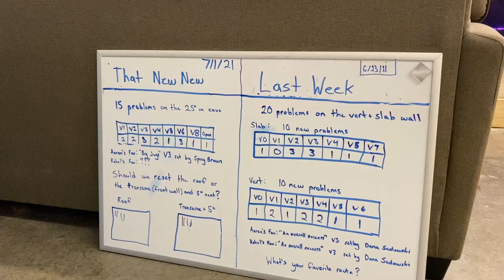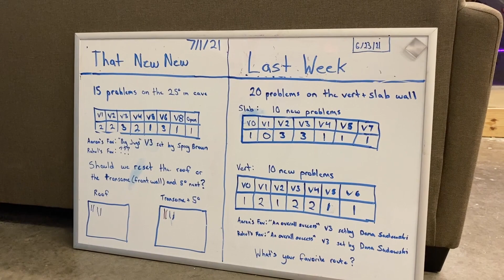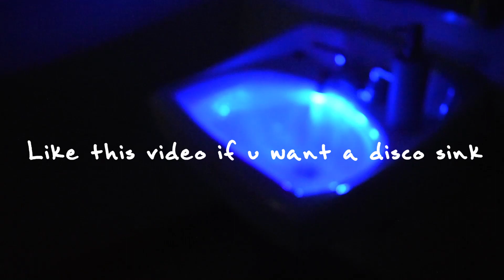Your Climbing Gym DOESN'T Have This!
Hello everyone and welcome back to court climbs! There’s a new climbing gym that opened up earlier this year on the east side of Cleveland. The gym, Paradiso Climbing Co-Op, is a bouldering only gym that was started to provide a place for climbers to train. It is the home of many climbers that previously climbed at the now permanently closed Cleveland Rock Gym that shut its doors during the pandemic. Paradiso Climbing Co-Op is cool because it allows climbers to climb 24-7 if they are members. Paradiso is also cool because a couple of their staff members, Raul & Scott, have a climbing podcast called Gumby Dreams. There's one more major thing that makes Paradiso extra cool... but you'll have to watch the video and find out for yourself! If you’re ever in the Cleveland area, stop by Paradiso and get a session in!